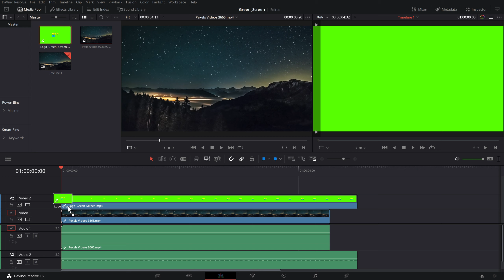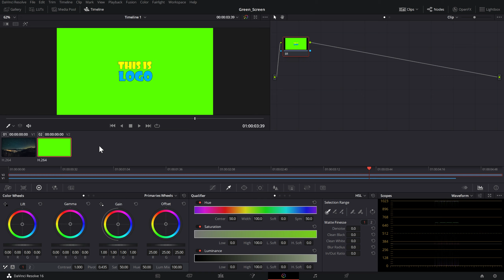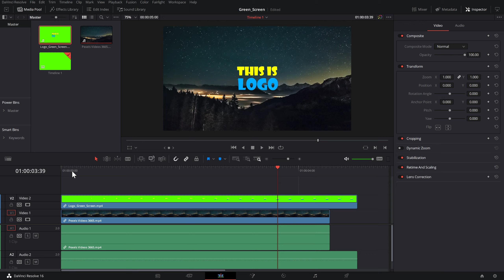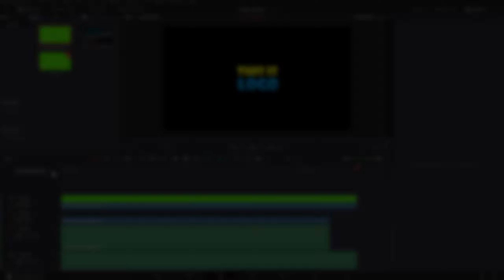ลบ Green Screen แบบง่ายๆ ด้วย Davinci Resolve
ปกติแล้วการลบ Green Screen ด้วยโปรแกรม DaVinci Resolve นั้นจะมีมากมายหลายวิธี ซึ่งในคลิปนี้จะสอนวิธีการทำแบบง่ายๆ กันครับ

เพื่อไม่ให้เป็นการพลาดคลิปการสอนใหม่ๆ อย่าลืมกดติดตามที่ Facebook Page ด้วยนะครับ

โปรแกรม DaVinci Resolve เป็นโปรแกรมตัดต่อวิดีโอระดับมืออาชีพที่มีความสามารถมากมายไม่ว่าจะเป็น จัดการไฟล์ ตัดต่อ ย้อมสี ทำ Motion Graphic มิกส์เสียง ได้ครบจบในที่เดียว และที่สำคัญเราสามารถไปดาวน์โหลดมาใช้งานกันได้ฟรีๆ